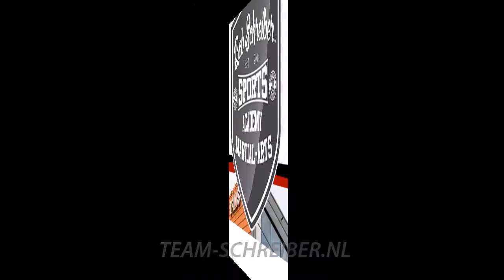B-Cool - Exploding Flying Clothesline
Move of the Moment

Week 27
Year 2015